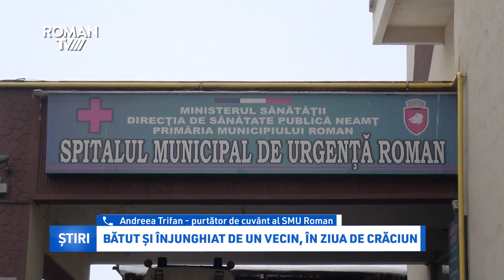Bătut și înjunghiat de vecin, în ziua de Crăciun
Prima zi de Crăciun s-a terminat într-un mod violent pentru un bărbat în vârstă de 64 de ani din Oniceni care a fost bătut și înjunghiat de către un consătean, în vârstă de 45 de ani. Bărbatul a fost adus cu ambulanța la Spitalul din Roman, pe 25 decembrie, în jurul orei 16. IPJ Neamț transmite faptul că victima a fost găsită în șoc hipotermic de către o vecină care a chemat, imediat, ambulanța. Victima nu vrea să depună plângere împotriva agresorului, motivând că sunt vecini. Medicii au confirmat, pentru organele de cercetare, că bărbatului nu i-a fost pusă viața în pericol. Polițiștii fac cercetări în cadrul unui dosar penal cu privire la săvârșirea infracțiunii de lovire și alte violențe.